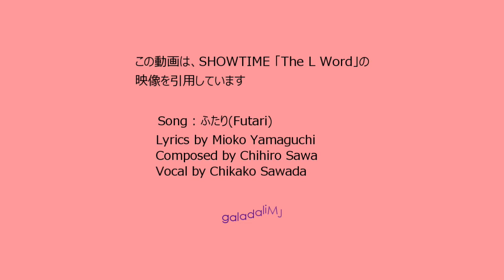A Fateful Encounter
The L Word season1-ep11
Bette and Tina, A Fateful Encounter

Song : ふたり (FUTARI=the two of them)」
Lyrics : Mioko Yamaguchi
Composed : Chihiro Sawa
Vocal : Chikako Sawada

♪Whether by destiny or by chance
♪Before I knew it, we were seeking each other.